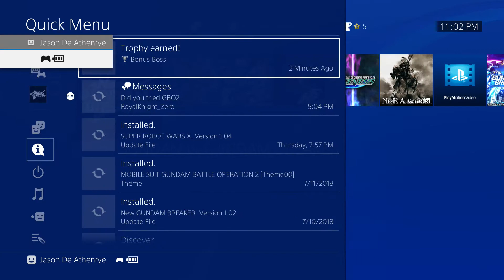New Gundam Breaker Episode 40; The end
The final episode so far. Chinatsu invites us home, Shion is adorably innocent, and Aida-Sensei is always watching.

Think my thumbnail sucks and you can do better? Make it and send it to me, if it is better I will use it. No seriously, I made this one in less than five minutes.